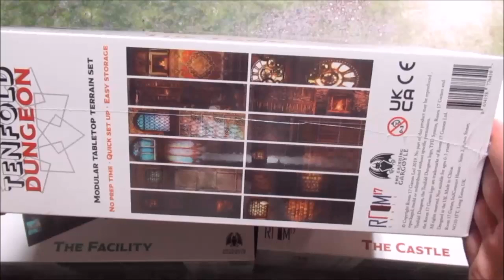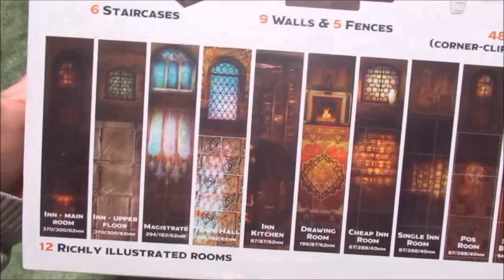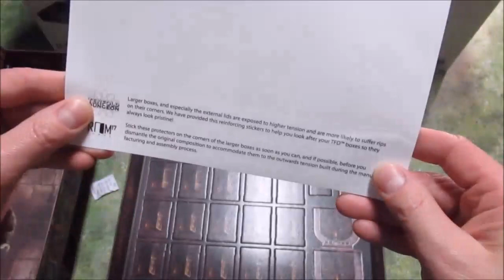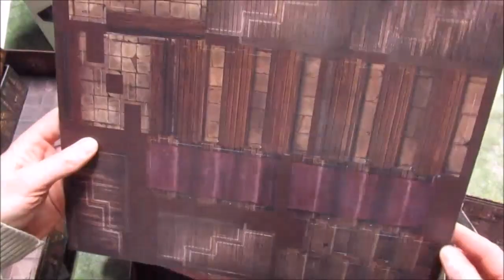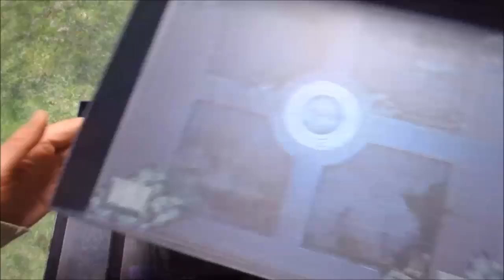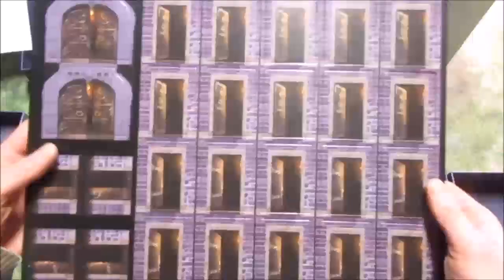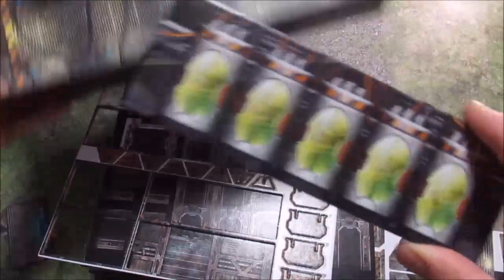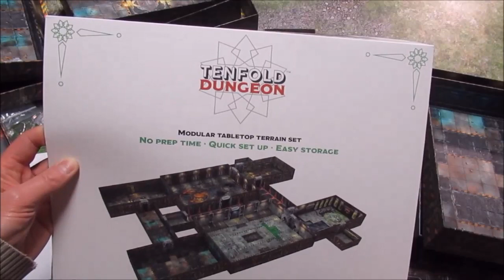QQND déballage TENFOLD DUNGEON - DECORS